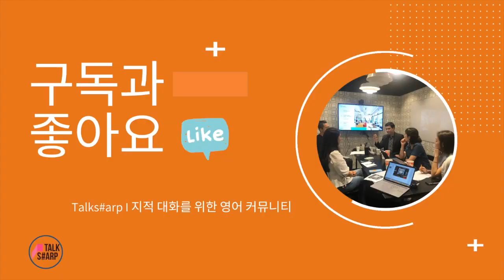[원포인트 교정 #32] 영어에선 자동차 사고를 '경험했다 Experience'고 표현하지 않습니다.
대화 하다보면 자동차 사고를 경험했다. I experienced a car accident 이런식으로 말하는 분들이 많으세요. 한국적 사고로는 '경험'이지만, 미국 인들에겐 '경험'은 뭔가 배울만했던 것들이 있었던 것들을 보통 경험했다고 한다고 합니다. 오늘 영상 잘 들어보세요!